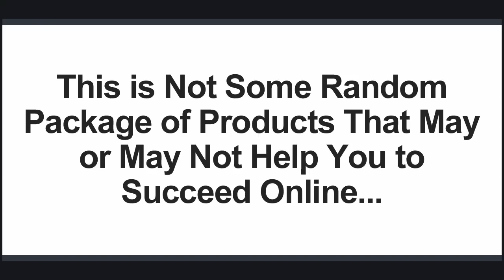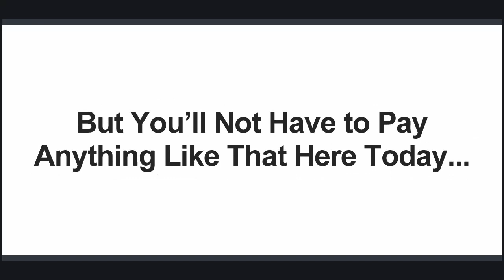Build Auto Income with This $10,000 Blowout Package | Passive income ideas with little money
One of the best things about being an info product seller is the fact you can automate your business, so while you’re enjoying the festivities your business can still be making you money.
There’s no better feeling than earning while you’re having fun with family and friends.
However, if you’re not at that level yet you may be wondering how to get ahead, well my advice is you check out the Niche Marketing Kit from John & Dave. It really does contain all you need to get ahead NOW and for YEARS to come.
In fact you can learn from this as no doubt John & Dave are making a killing from this right now, more proof that you can be a success at this business.
But don’t take my word for it, go and check it out before they close the deal.

Other Proven Method to Your Success

SET THIS UP IN 12 MINUTES AND START MAKING MONEY

Mobile And Tablet App Testers $25 - $35 per hour

passive income sources,
passive income ideas with little money,
passive income ideas: 101 passive income ideas under $1000
smart passive income ideas
passive income ideas 2022
passive income ideas in india
beginner passive income